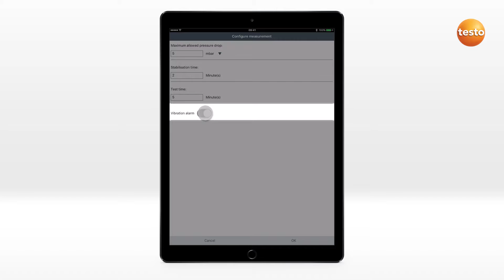This short video shows how to do a gas tightness test using the Testo 510i SmartProbe